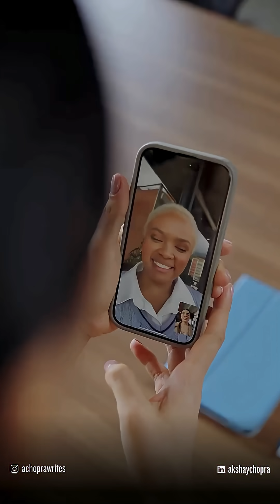AI Deepfakes Are Getting Too Real — Here’s What You Can Do | Akshay Chopra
AI deepfakes are getting frighteningly real — voices, faces, even live video calls.
It’s no longer about whether you can spot one. It’s about being ready when you can’t.
Create a simple family passcode — a word or memory only you share.
If something feels off, ask for it.

Sometimes the best defense against high-tech deception is a little low-tech trust.